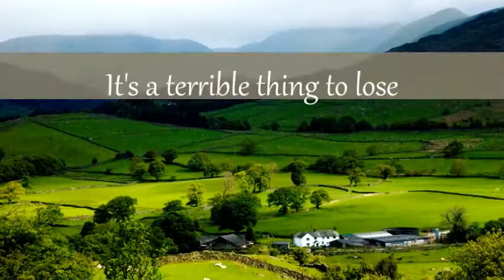Electric Light Orchestra - Living Thing ( HQ )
Video made of Beaufitul Pictures of Great Britain.